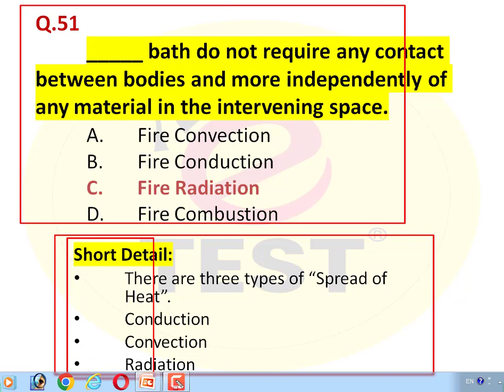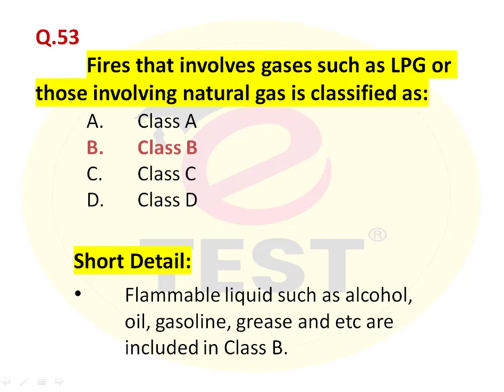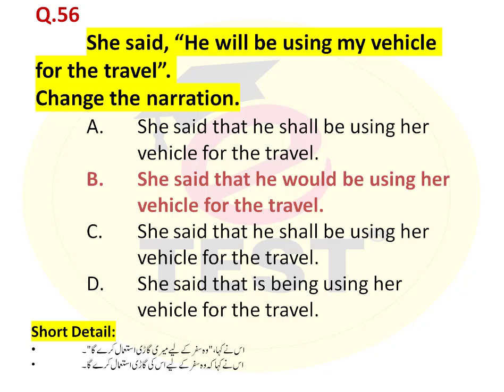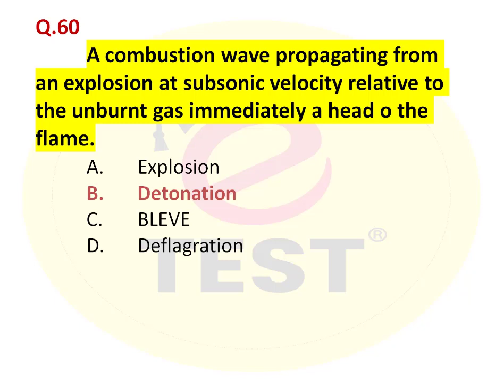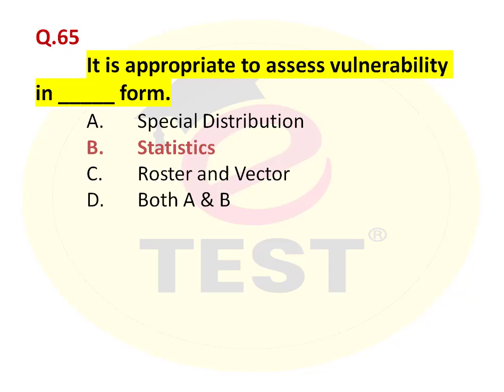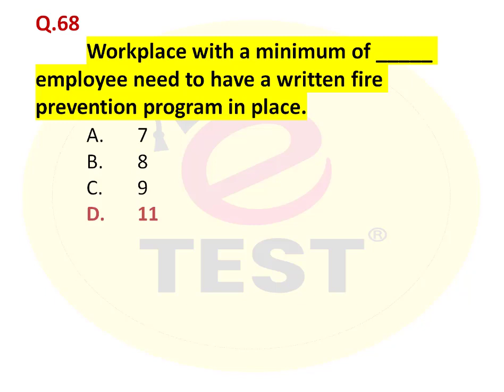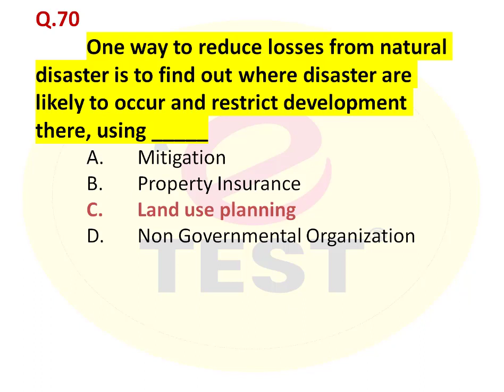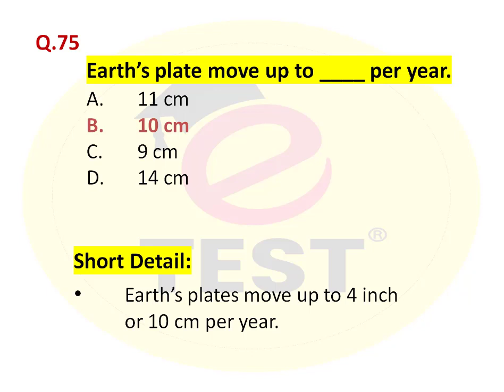Fire Rescue FR Paper / Dert Rescuer DR Paper 17-09-2022 Part-03||Rescue 1122 KPK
This video is part-03 of Fire Rescue FR / Dert Rescuer DR Paper Rescue 1122 KPK.
This paper is conducted by ETEA Rescue 1122 on 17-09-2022.

Thanks & Regards,
Arslan Liaqat !